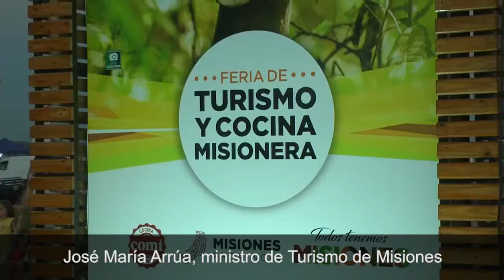Exitoso inicio de la Feria de Turismo y Cocina Misionera en la Costanera de Posadas